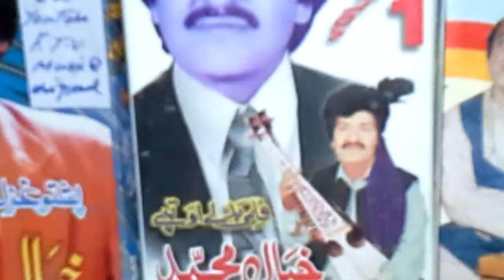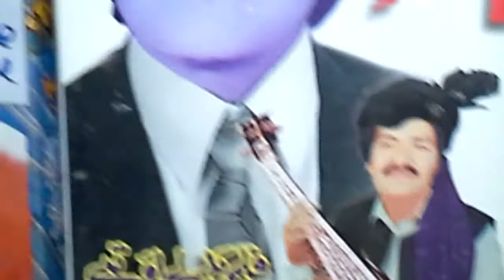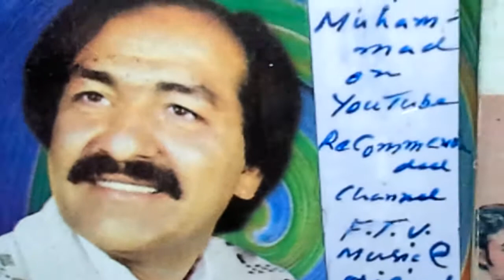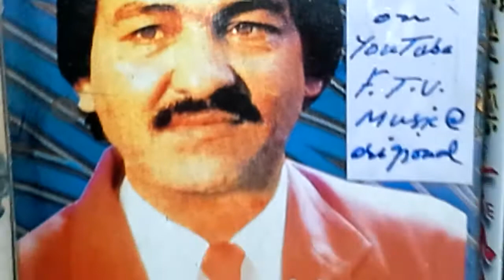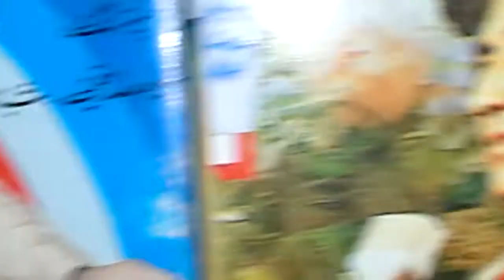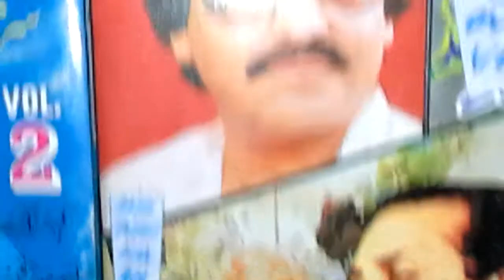Khayal Muhammad Old Radio Charta kho zamoong kali چرتہ خو زمونگ کلی تہ هم را پیخہ اوکہ Album/256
A Tribute to The King of Melody

Sir Khayal Muhammad

شہنشاہ غزل خیال محمد

     May he recover soon and

         live long among US !

        His Cell# 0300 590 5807

         Peshawar - Pakistan

Gifted to : Global Audience

by

YouTube ReCommended

 Channel

Muhammad Fayyaz

Subscripions are Free 4 Ever

      Japan + Germany ETC.

Processing + Publishing +

Releasing

My this humble effort based

 on
40 years ' Non Stopped Research

Take Care !

Be Blessed !

Note : Channel Subscripions are Free 4 Ever

Muhammad Fayyaz

Voices + Sounds

+ Sharing + Saving +
 Commenting + Liking ,Friendly

Also Enjoy

900+  Songs

100+ Singers

Playlist Khudawanda+